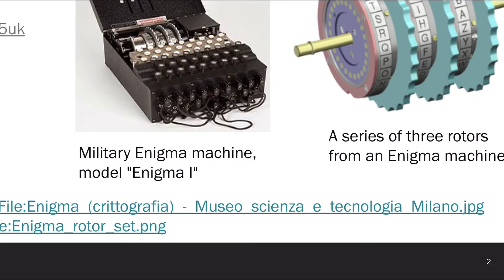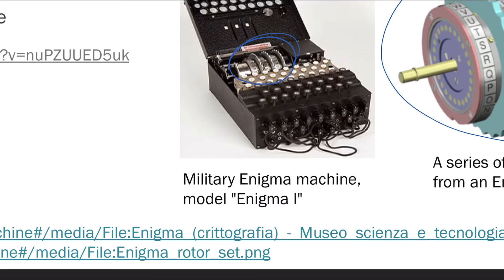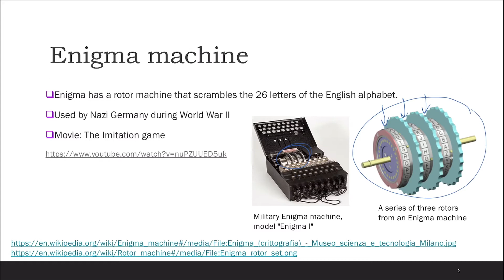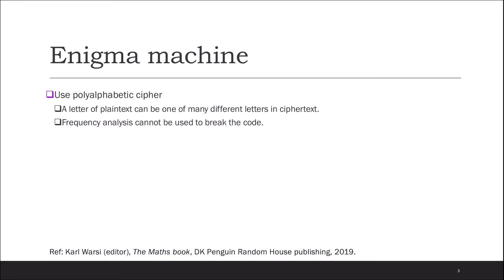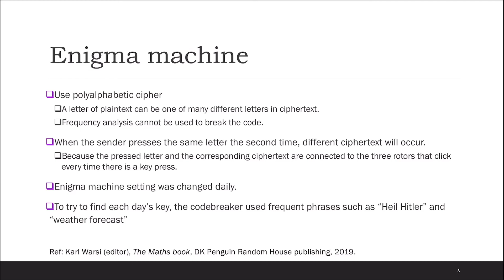02 Enigma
Enigma machine
in Thai